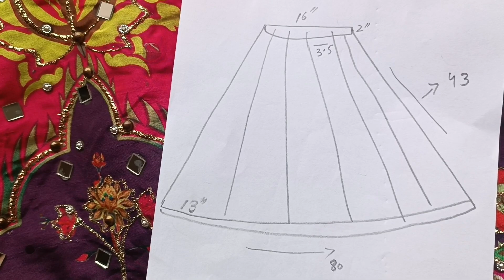Kaliyon wala lehnga || kurta pajama ruffle dupta || low budget self made fancy dress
Title: "DIY Low Budget Fancy Dress: Kaliyon Wala Lehnga & Kurta Pajama Ruffle Dupatta | Easy Self-Made Costume"

Description:
In this DIY tutorial, I'll guide you through creating a stunning and budget-friendly fancy dress ensemble inspired by the vibrant "Kaliyon Wala Lehnga" and "Kurta Pajama with Ruffle Dupatta" style. Transform simple materials into a glamorous outfit that's perfect for any occasion. Get ready to unleash your creativity and make a statement with this unique, self-made costume.

👗 Materials Used:
- Lehnga fabric
- Kurta Pajama set
- Ruffle fabric for Dupatta
- Needle and thread
- Decorative elements (optional)

🎥 What You'll Learn:
1. Lehnga Draping Techniques
2. Customizing Kurta Pajama with Ruffles
3. Creating a Stylish Ruffle Dupatta
4. Tips for a Low Budget Yet High Impact Look

This DIY project is not only cost-effective but also allows you to express your individual style. Join me in the journey of turning basic pieces into a show-stopping ensemble.

Let your creativity shine, and let's get started on this fabulous DIY journey! 🌟